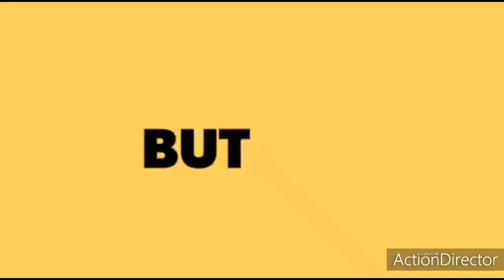INDIAN GOVERNMENT PROCESS FOR VISITED THOSE AREAS WHICH IS FLOOD AFFECTED AREAS|INDIA UPDATES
A flood is an overflow of water that submerges land that is usually dry.[1] In the sense of "flowing water", the word may also be applied to the inflow of the tide. Floods are an area of study of the discipline hydrology and are of significant concern in agriculture, civil engineering and public health.

Flooding may occur as an overflow of water from water bodies, such as a river, lake, or ocean, in which the water overtops or breaks levees, resulting in some of that water escaping its usual boundaries,[2] or it may occur due to an accumulation of rainwater on saturated ground in an areal flood. While the size of a lake or other body of water will vary with seasonal changes in precipitation and snow melt, these changes in size are unlikely to be considered significant unless they flood property or drown domestic animals.

Floods can also occur in rivers when the flow rate exceeds the capacity of the river channel, particularly at bends or meanders in the waterway. Floods often cause damage to homes and businesses if they are in the natural flood plains of rivers. While riverine flood damage can be eliminated by moving away from rivers and other bodies of water, people have traditionally lived and worked by rivers because the land is usually flat and fertile and because rivers provide easy travel and access to commerce and industry.

Some floods develop slowly, while others can develop in just a few minutes and without visible signs of rain. Additionally, floods can be local, impacting a neighborhood or community, or very large, affecting entire river basins.